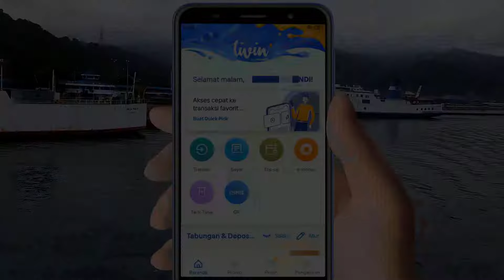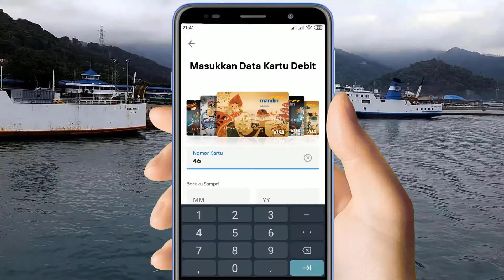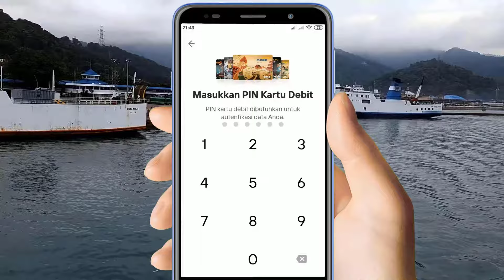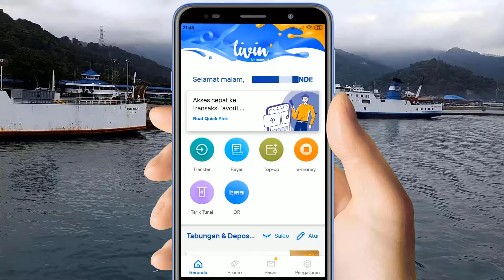cara mengatasi lupa pin new livin mandiri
video ini adalah cara mengatasi lupa pin new livin mandiri, jika terjadi lupa pin livin mandiri tidak perlu datang ke bank teman-teman tinggal di reset ulang saja. pin livin mandiri terblokir sering terjadi apabila kita melakukan 3 kali kesalahan.

berikut adalah panduan cara mengganti pin livin by mandiri :
1. pilih lupa pin new livin by mandiri
2. masukkan data kartu debit
3. masukkan tanggal lahir
4. kirim sms verifikasi new livin by mandiri
5. buat pin new livin by mandiri terbaru
6. masukkan pin kartu debit
7. selesai